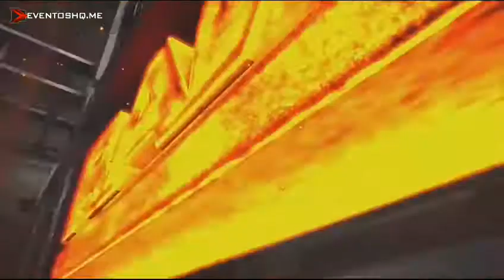Braun Strowman vs James Ellsworth